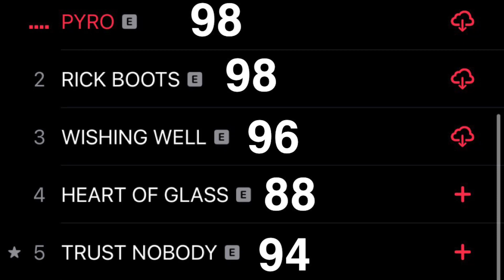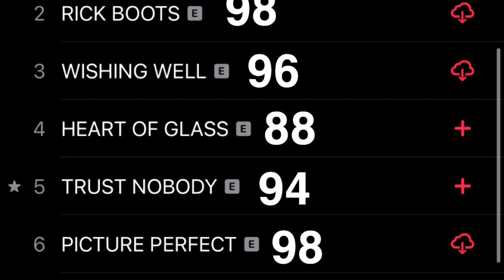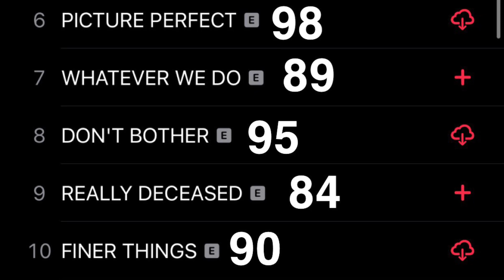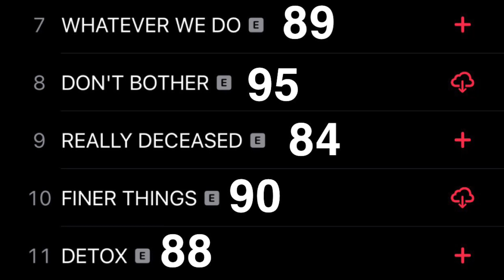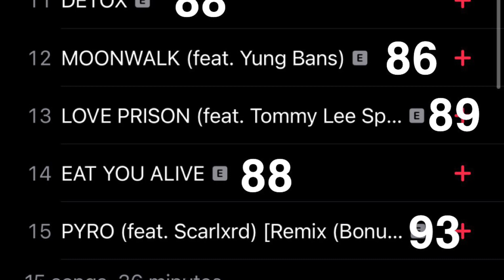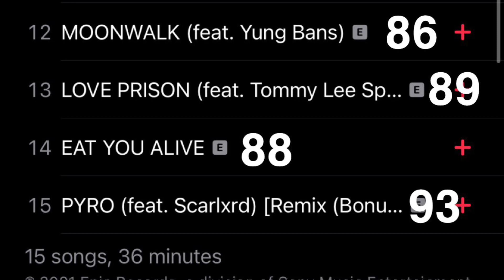Killy - Killstreak 2 (Album Review: Reaction)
killy very scaryy2kkilly surrender your soulhip hopno sad no badno romancetorontohalf a ticketfind your light pathblood in the bayoukey to the lightnew musicsecret filesevil eyetriple helixkillamonjaroepic recordsvendettadj akademikselixirabovesimulationurban 1
PYRO Lyrics
 7.2K
TRACK INFO
2
RICK BOOTS Lyrics
 1.8K
TRACK INFO
3
WISHING WELL Lyrics
 365
TRACK INFO
4
HEART OF GLASS Lyrics
 325
TRACK INFO
5
TRUST NOBODY Lyrics
 2.3K
TRACK INFO
6
PICTURE PERFECT Lyrics
 245
TRACK INFO
7
WHATEVER WE DO Lyrics
 278
TRACK INFO
8
DON'T BOTHER Lyrics
 237
TRACK INFO
9
REALLY DECEASED Lyrics
 1K
TRACK INFO
10
FINER THINGS Lyrics
 275
TRACK INFO
11
DETOX Lyrics
 234
TRACK INFO
12
MOONWALK (Ft. Yung Bans) Lyrics
 1.6K
TRACK INFO
13
LOVE PRISON (Ft. Tommy Lee Sparta) Lyrics
 275
TRACK INFO
14
EAT YOU ALIVE Lyrics
 197
TRACK INFO
15
PYRO (Remix) (Ft. Scarlxrd) Lyrics
 3.6K
TRACK INFO